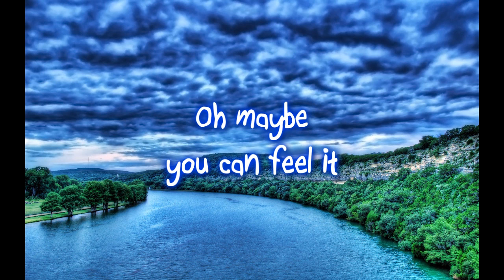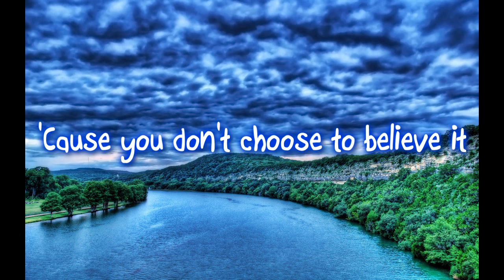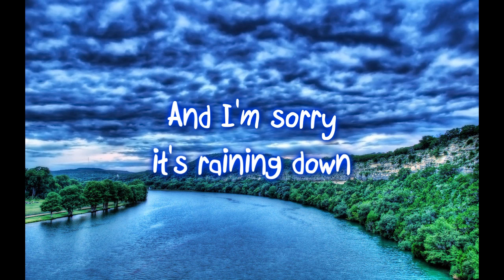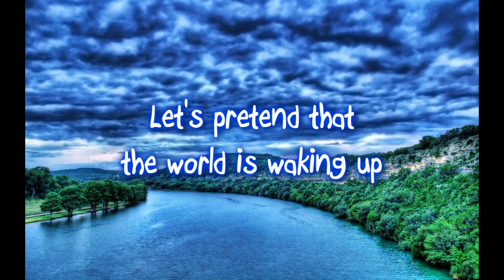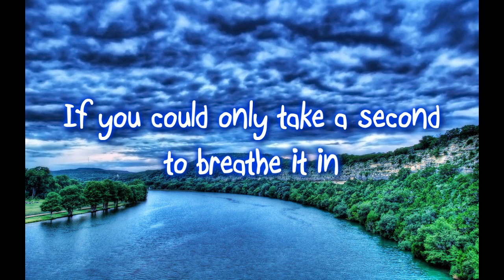Lee DeWyze - Beautiful Like You (Acoustic) (Lyrics)